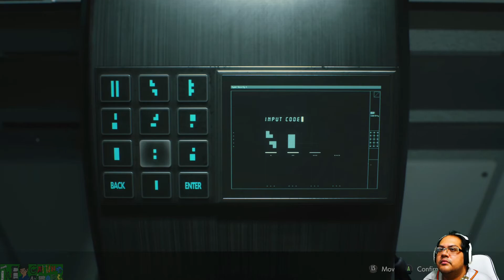Resident Evil 2 (Remake) Leon Scenario B pt. 10 Normal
She drop a bomb on you, baby, she drop a bomb on you.

Hey folks we can keep in touch by following me on my official Social media platforms:

My official Twitter - @GamingAnimator

Director Michael Rivera "The Gaming Animator"
writer Michael Rivera "The Gaming Animator"
Art Director -- Michael Rivera "The Gaming Animator"
Editor Michael Rivera "The Gaming Animator"